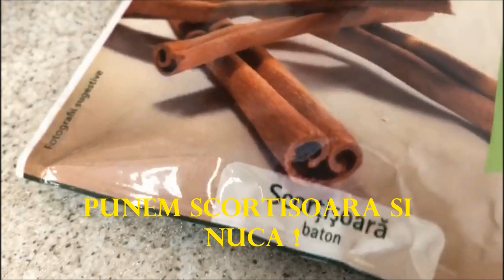Gutuie la cuptor cu nuca si scortisoara recomandata si pentru persoanele cu deabet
Desert delicios din gutuie coapte la cuptor cu nuca si scortisoara. Desert de toamna recomandat si persoanelor cu diabet.